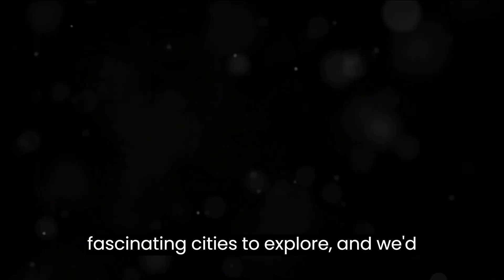Time to travel to Amazing Madrid! Traveling Adventure#DiscoverTheWorld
Тoday you will learn surprising facts about Amazing Madrid!
We are true explorers of exceptional places, and our goal is to share with you what makes each point on our planet so unique.